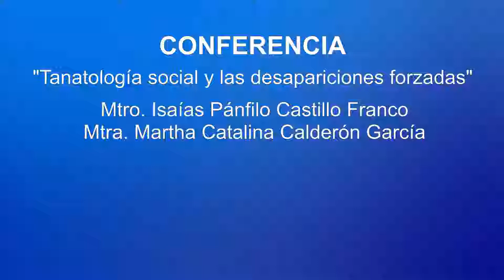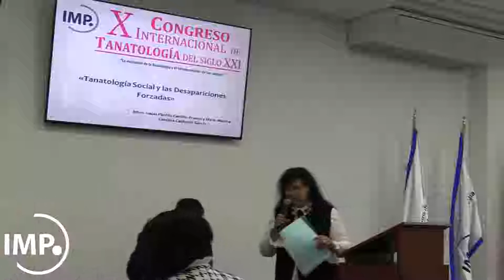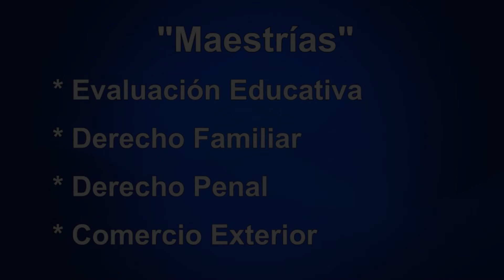Conferencia: Tanatología social y las desapariciones forzadas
X CONGRESO INTERNACIONAL DE TANATOLOGÍA DEL SIGLO XXI
“La evolución de la Tanatología y el fortalecimiento de sus campos”

Ponentes:
Maestro Isaías Pánfilo Castillo Franco
Maestra Martha Catalina Calderón García

Los ponentes nos presentan su estudio teórico basado en el desarrollo de la tanatología social, violencia ejercida por el estado, la normalización de la violencia, vulnerabilidad etc.